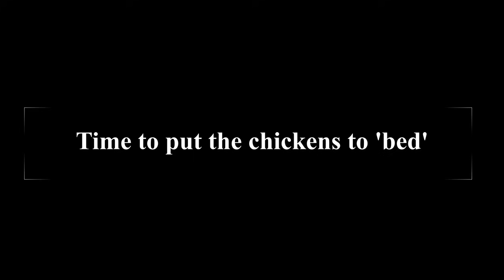Homestead Life: A Relaxing Evening by the Fire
Spend a peaceful evening on the homestead with us as we wrap up the day with a few simple chores before settling by the fire. From tending to the animals to closing up the gardens, the rhythm of homestead life continues as the sun sets. Once the work is done, it's time to relax by the crackling fire and enjoy the quiet, peaceful atmosphere of the evening.

Whether you're here for the soothing sights and sounds of the fire or to get a glimpse of daily homestead tasks, this video offers a calming escape. Sit back, relax, and experience the balance of work and rest on the homestead.